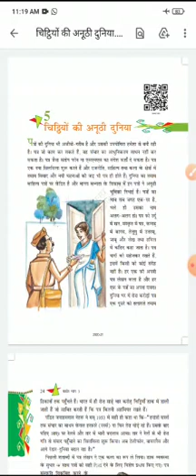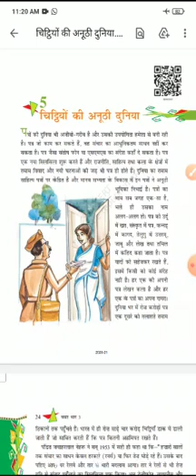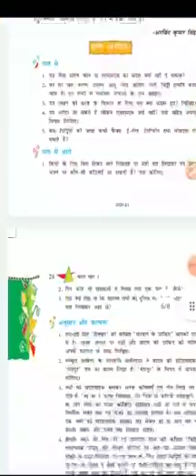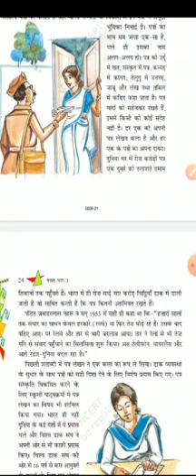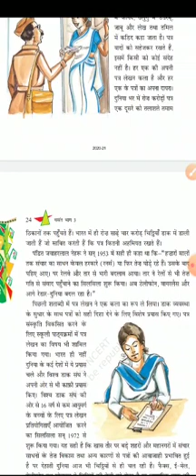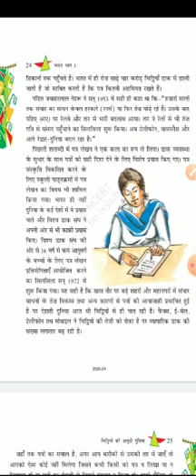कक्षा आठवीं पाठ चिट्ठियों की अनूठी दुनिया भाग-1 द्वारा कल्पना गुप्ता